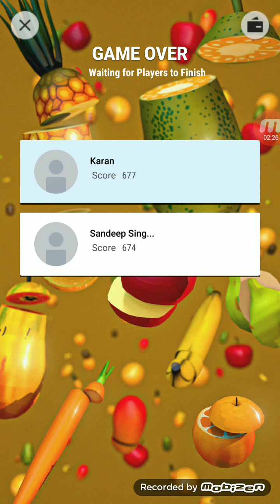mplfruitcuttertrick how to play fruit cutter game in mpl and win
Hi friends Today I am showing you fruit cutter game in mpl